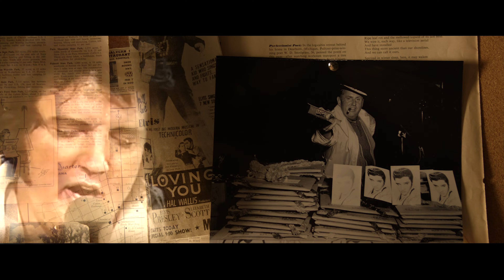ELVIS PRESLEY - Hurt (New Edit Mix) 4K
Movie - Elvis Presley: The Searcher - 2018 -
            - Concert 1977 -
new edit by FABRICA
"Hurt" is a 1954 song by Jimmie Crane and Al Jacobs. "Hurt" was originally performed by Roy Hamilton, whose version peaked at number eight on the R&B Best Seller chart and spent a total of seven weeks on the chart. A version by Ricky Denell also received considerable radio airplay in 1954 on pop radio stations. The song is considered to be the signature hit of Timi Yuro, whose version went to number four on the Billboard pop chart in 1961. Juice Newton's 1985 version scored number one on Billboard's Country chart.

In 1976, Elvis Presley covered the song. Presley's version reached No. 28 on the Billboard Hot 100,while reaching No. 7 on Billboard's Easy Listening chart No. 6 on Billboard's Hot Country Singles chart, and No. 37 on the UK Singles Chart. Rock critic Greil Marcus described his performance of that song as "apocalyptic", while fellow reviewer Dave Marsh said of it "If he felt the way he sounded, the wonder isn't that he had only a year left to live but that he managed to survive that long." He sang the song on stage 159 times, usually performing it with a reprise. In four of these instances, in Birmingham, Alabama, Pittsburgh, Atlanta, and Chicago, he ended it by going to the floor intentionally while simultaneously delivering a seven-second uninterrupted note.